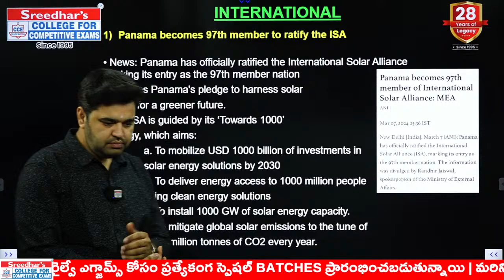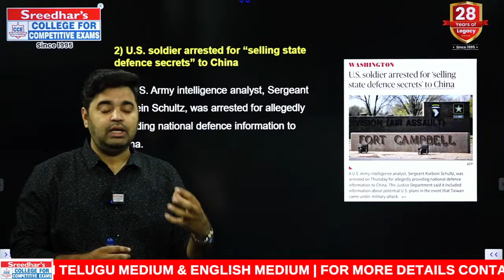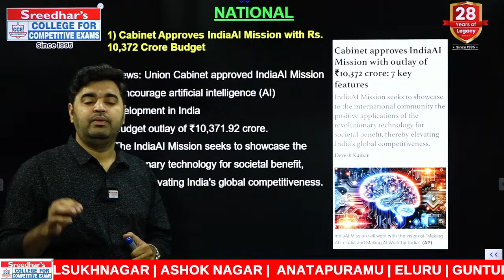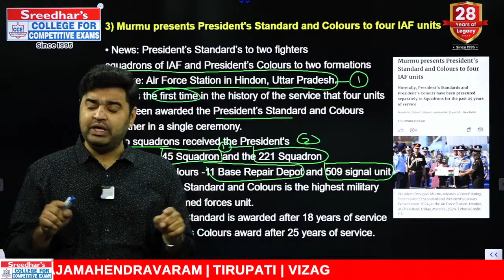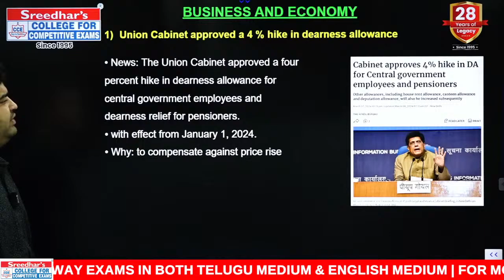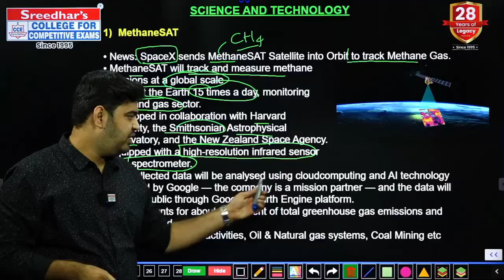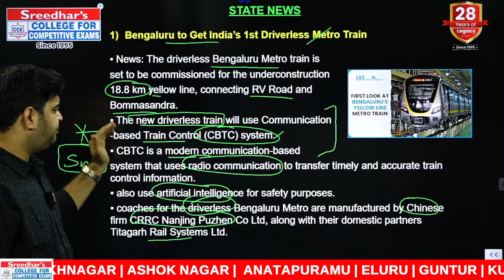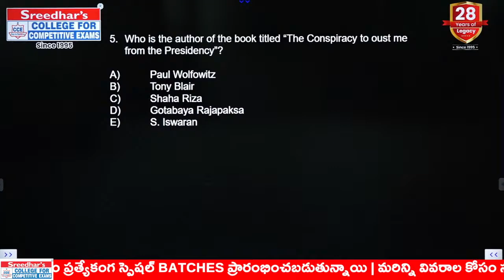🔴Live | Daily Current Affairs in Telugu | 9th March | Latest & Important News | Phani Sir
Daily important Current Affairs Classes in Telugu ,useful for Bank, SSC, Railway, TSPSC, APPSC, UPSC and all other Competitive Exams | Top  & imp Current Affairs Explanation in live interaction classes | Today current affairs in Telugu

About Video:
Stay ahead in competitive exams with our Daily Current Affairs Live Sessions! Join us for insightful discussions and analysis of the latest happenings, ensuring you stay informed and ready for any exam challenges. Don't miss out on the opportunity to boost your knowledge and enhance your competitive edge.